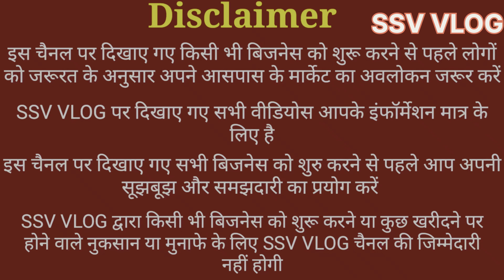मात्र ₹10 टॉर्च खरीदे | 2025 New Business Idea | Combo Sale Business | High Profitable Business Idea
happy deepavali 2022
happy deepawali
diwali light decoration
deepawali 2023
diwali lamp
diwali lantern
deepawali 2021
diwali day
crystal light lemonade
diyas for diwali
electric diya
diwali of 2022
diwali on 2022
diwali happy diwali
diya light
happy diwali happy diwali
led diya
diwali lights 100 meters
crystal light drink mix
happy diwali 2021
led lights for diwali
crystal light liquid
happy diwali greeting
crystal light pink lemonade
for diwali
rice light price
diwali led lights wholesale
diwali lights for home
diwali jhalar
crystal light drink
electric diya lights
crystal light powder
diwali lights for balcony
happy diwali 2023
battery diya
led rice light